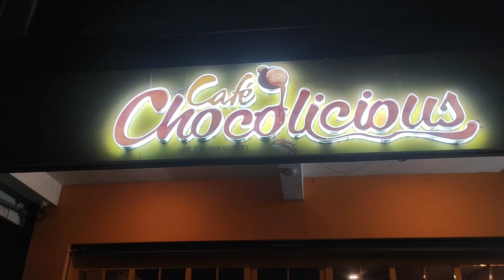A Day in My Life Saturday home and cafe vlog